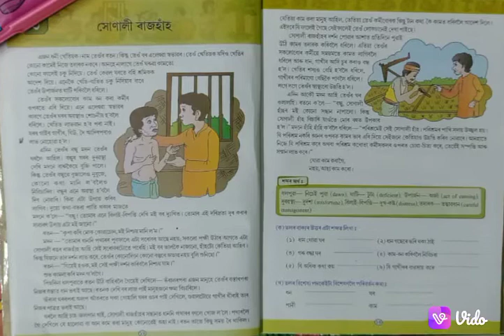Lesson - সোণালী ৰাজ হাঁহ (Explaination)Class-7